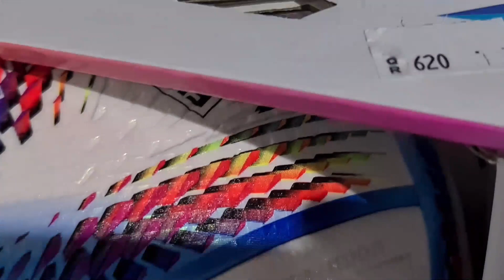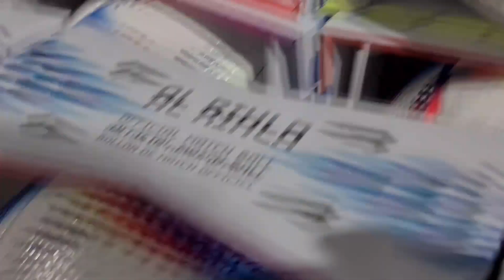QATAR WORLD CUP 2022 | FAN ZONE | AL BIDDA PARK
EXIBITION , SHOPS.. INSIDE FAN ZONE QATAR WORLD CUP 2022 .. LETS ENJOY.